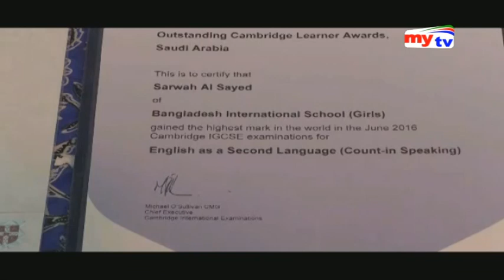The Brothers Show | Arthik Sajib CEO of Prank King Entertainment | Tawhid Afridi | Ep: 07 | mytv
**Mytv Bangladesh
News & Entertainment Television Channel In Bangladesh **